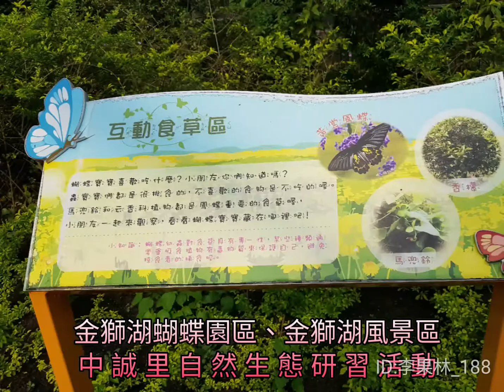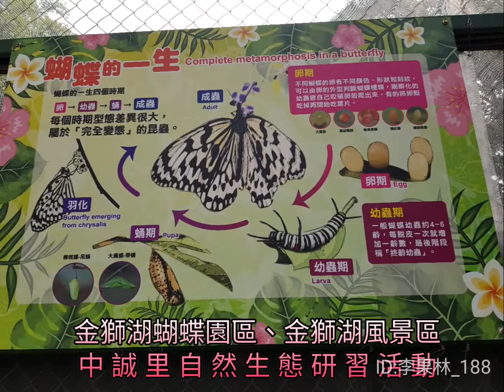金獅湖蝴蝶園區、金獅湖風景區-中誠里自然生態研習活動